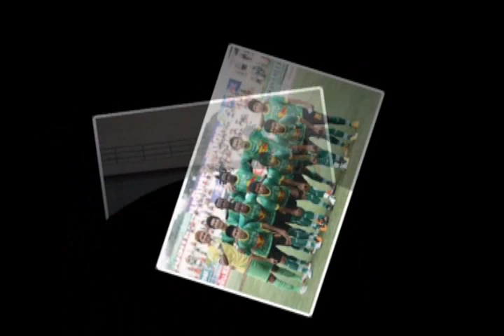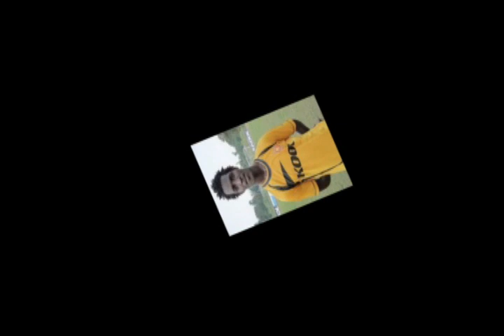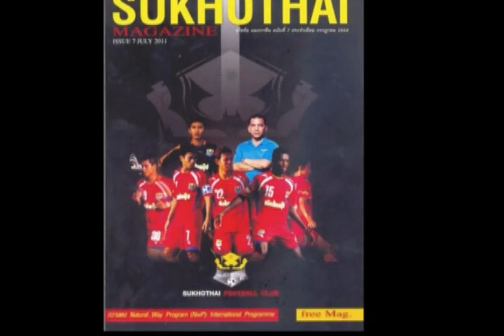SAKO photos clips prt 1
Sako the Star of the year